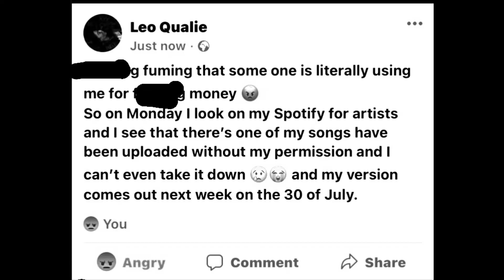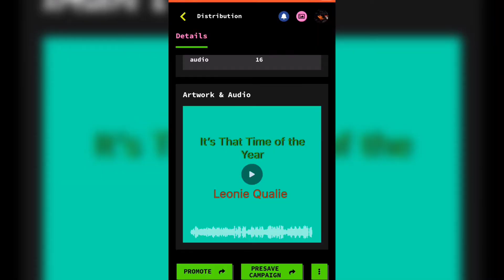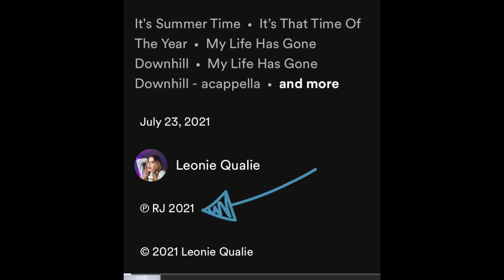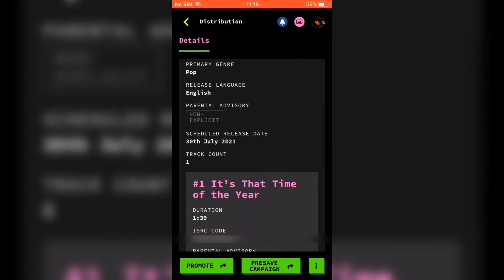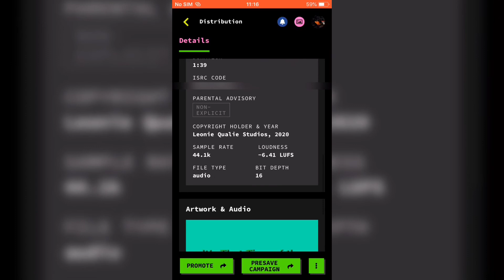Someone has stolen my song...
I can’t believe that someone has stolen my song and used it.

Please follow me on Amazon music